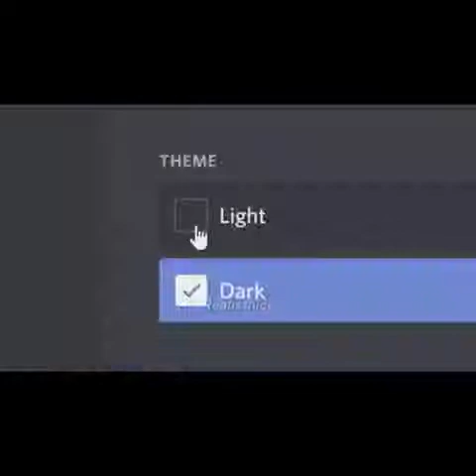Pedro pascal crying meme compilation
Hola amiguitos espero que les haya gustado el video recuerden darle like y suscribirse y activar la campanita para que caiga la notificación recuerden compartir el video con sus amigos para que se rian